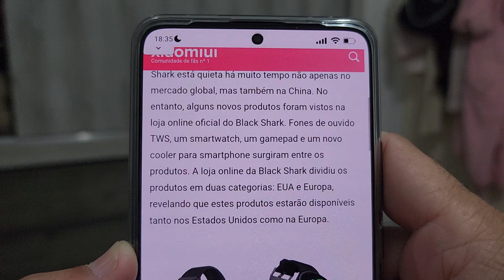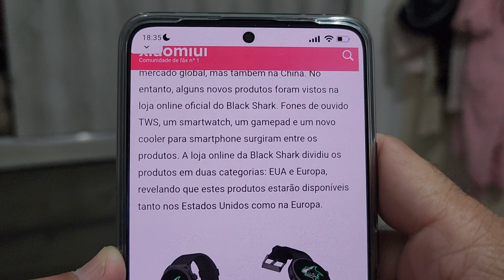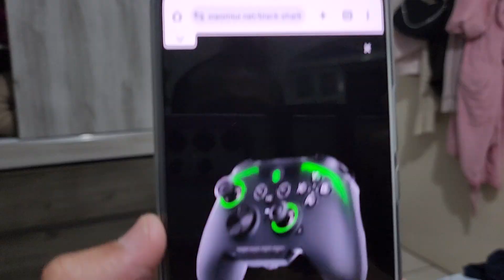BLACK SHARK LANÇOU NOVOS PRODUTOS INCRÍVEIS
Tudo na Amazon Brasil 🇧🇷🇧🇷🇧🇷

R$ 1.738  em até 10x sem juros

R$ 3,400 EM ATE 10X SEM JUROS

💙 SAMSUNG A54
R$ 1.999,99 EM ATÉ 10x sem juros

💙Galaxy S23
R$ 3.779,10

 💙 GALAXY A34
R$ 1.599